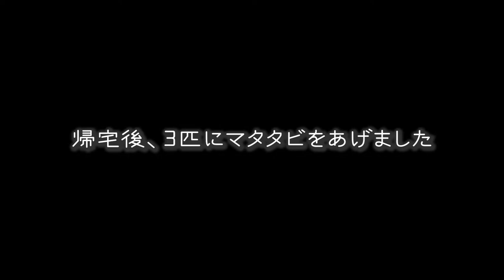新しいけりぐるみに大興奮する猫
今日は動物病院に行ったので、ご褒美にマタタビと新しいけりぐるみをあげました。